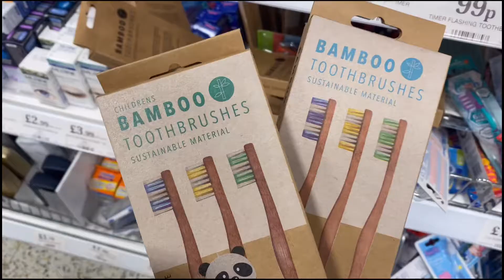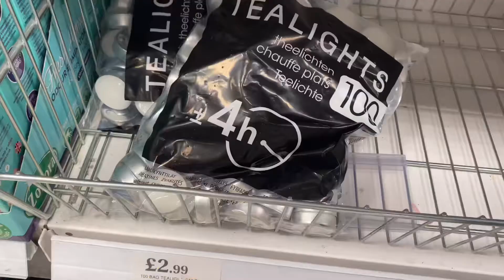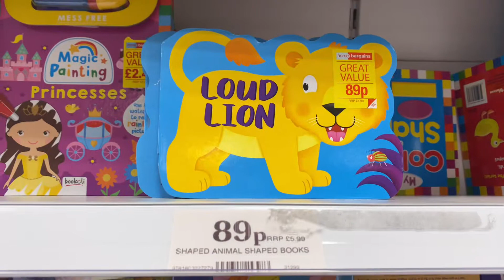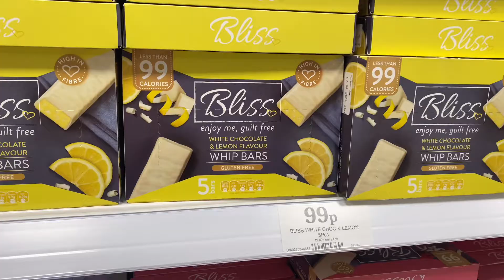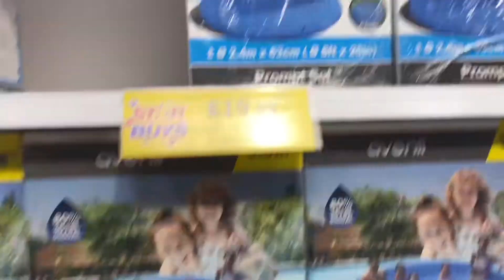Come to homebargains with me | June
Come to home bargains with me, a little hour out of the house to get a few bits I needed.
Lots of summer stuff creeping in, I love it.